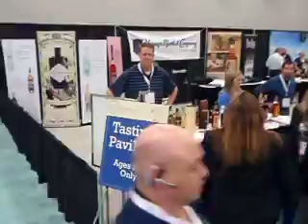Tasting Pavilion - 2011 NW Food Show 4.3.11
Tasting Pavilion for the 2011 NW Food Show
Oregon Convention Center
Portland, OR